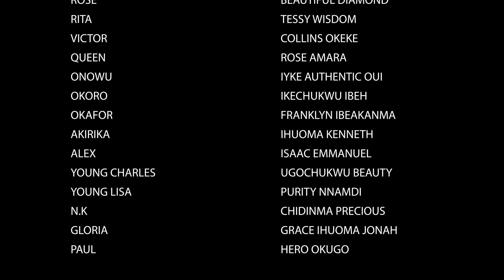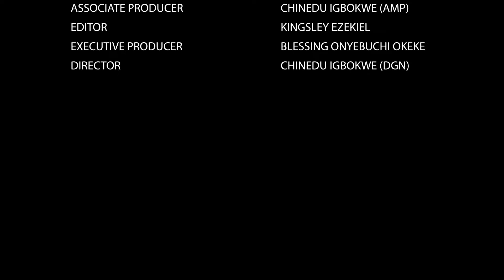The Prince Fell In Love With His Maid Not Knowing She Is A Billionaire's Daughter - New Movie 2024